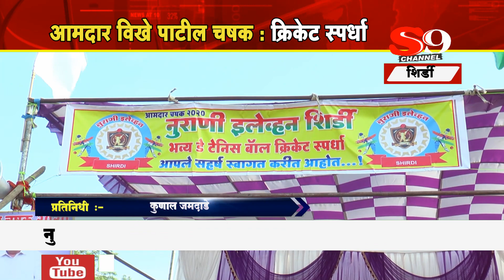शिर्डी - आमदार विखे पाटील चषक : क्रिकेट स्पर्धा